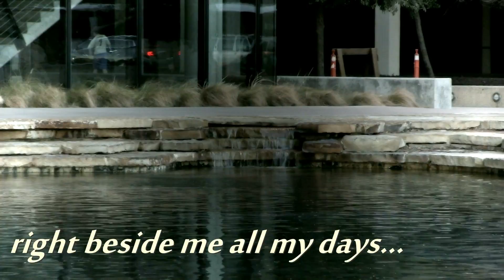Jesus My Shepherd Episode 3 - "Peace in Uncertainty"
Psa 23:2  "He makes me lie down in green pastures. He leads me beside still waters." For sheep to lie down there must be sense of freedom from fear, tension, aggravation, and hunger. "Still waters" or Lit. waters of rest: not gently-flowing streams, but streams where they may find rest and refreshment.  The point is, even in the midst of chaos and uncertainty, we can experience peace that comes from the Good Shepherd.